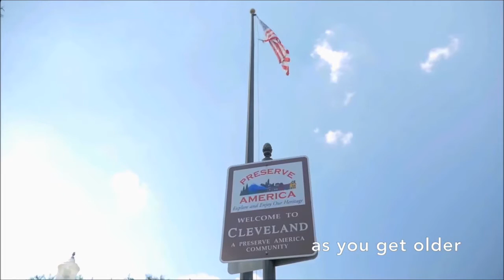The First Day - Larissa Lam (Far East Deep South lyric video)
This the lyric video for "The First Day," written and performed by Larissa Lam. The video features scenes and outtakes from the documentary, Far East Deep South. Song produced by David Longoria. The song appears on the album Love and Discovery by Larissa Lam. Listen to the song on Apple Music, Amazon Music, Spotify and more.

LEARN MORE about the award-winning feature documentary, Far East Deep South. The film follows a Chinese American family’s search for their roots that leads them to the Mississippi Delta, where they stumble upon surprising family revelations and uncover the racially complex history of the Chinese immigrants in the segregated South. Far East Deep South aired on PBS/World Channel's "America ReFramed" and is distributed by New Day Films.